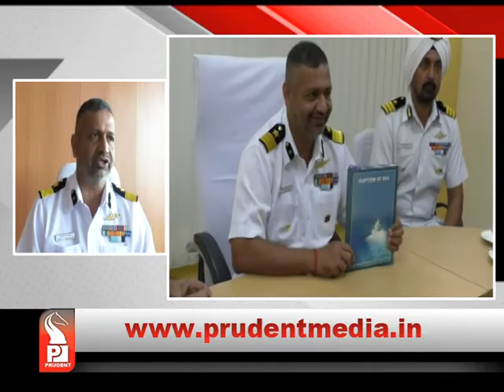ICG IMPARTS MARITIME SECURITY TRAINING TO GCP _Prudent Media Goa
Indian Coast Guard has organised a Maritime Security Training for Goa Coastal police. The training has begun from 16th October and will last for 2 weeks. 20 policeman have presently enrolled for the training. Coast Guard DIG Manoj Baadkar presided over the inaugural session of the training.